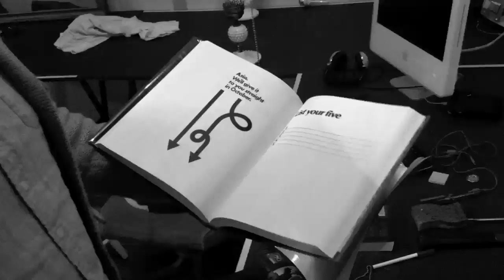' New York City Video '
w/ Benjamin Critton